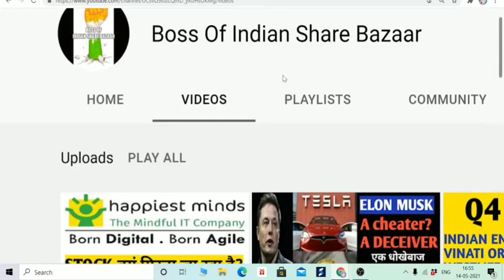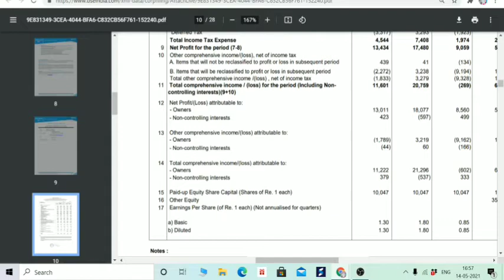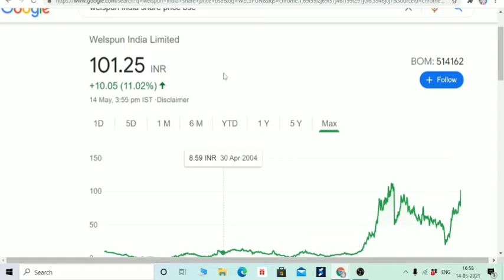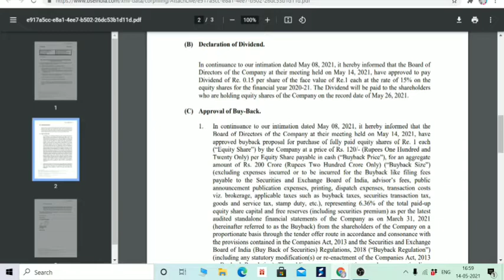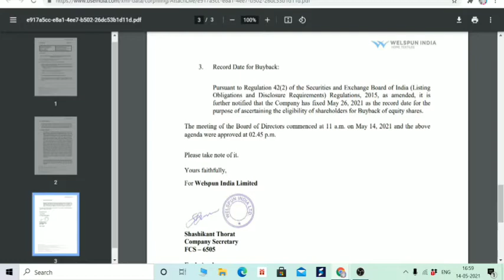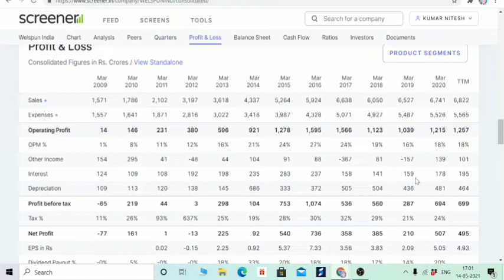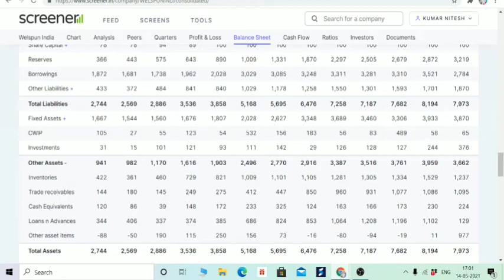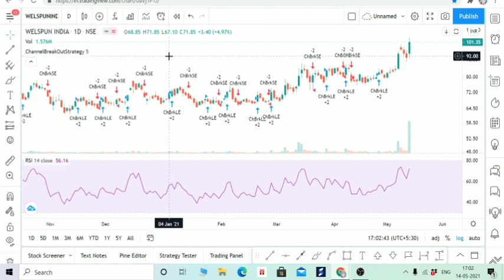RECORD DATE OF DIVIDEND + BUYBACK, 20% PREMIUM पर BUYBACK